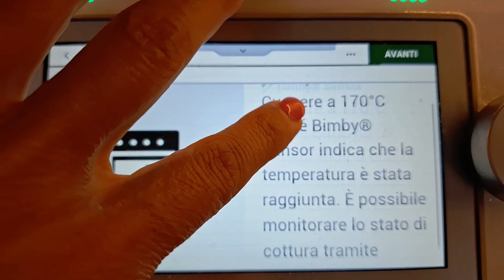Pan di Spagna Morbido come una Nuvola: Grazie, Bimby!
✨Se stai cercando  un bimby nuovo contattami.✨
link per teglia
Vuoi scoprire come preparare un Pan di Spagna soffice e perfetto con il tuo Bimby? In questo videotutorial ti mostrerò tutti i passaggi per ottenere una torta che sembra leggera come una nuvola! Con pochi ingredienti e qualche trucco, ti guiderò passo dopo passo per realizzare la base perfetta per le tue torte. Grazie al Bimby, fare un Pan di Spagna morbido sarà un gioco da ragazzi! Non perderti questo video, il risultato ti sorprenderà!

Inserisci nel boccale del Bimby la farfalla e monta le uova con lo zucchero per 6 minuti a 37°C, velocità 4, fino a ottenere un composto chiaro e spumoso.
Aggiungi la vanillina o la scorza di limone e un pizzico di sale, e continua a mescolare per altri 2 minuti, velocità 3.
Setaccia la farina (e il lievito se lo usi) e incorporala gradualmente al composto, mescolando delicatamente per 30 secondi a velocità 3.
Versa il composto in una teglia imburrata e infarinata (circa 24 cm di diametro) e cuoci in forno statico preriscaldato a 180°C per 30-35 minuti, facendo la prova stecchino per verificare la cottura.
Lascia raffreddare completamente prima di farcire o decorare a piacere.

Videoricetta per bimby tm6, tm5 e tm31
Usa questa mia video ricetta per bimby tm31,bimby  tm5 e bimby tm6 per sapere come fare a cucinare in modo superbo.
Grazie al Bimby (chiamato Thermomix fuori dall'italia) puoi fare ricette con sapori genuini e risparmiando molto denaro. Segui le mie videoricette Thermomix create da me o modificate della COOKIDOO per sapere come usare il tuo bimby.  Ricetta ASMR. Videoricetta ASMR.

Tutte le ricette possono essere seguite direttamente dallo schermo del vostro Bimby TM6 e personalizzate a piacimento.
Se stai cercando una dimostrazione Bimby personalizzata, contattami sono una venditrice autorizzata vorwerk.

Sei già iscritto? ▶ Attiva la suoneria 🔔 per ricevere notifiche di nuovi video!